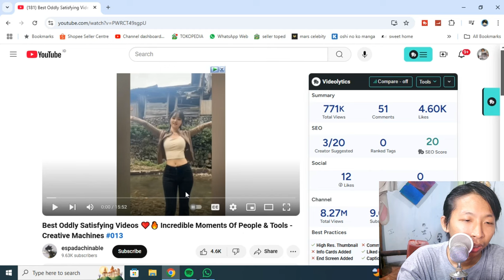KOMPILASI VIDEO PEMERSATU BANGSA SHORT YOUTUBE - TONTON SAMPAI HABIS PART 2